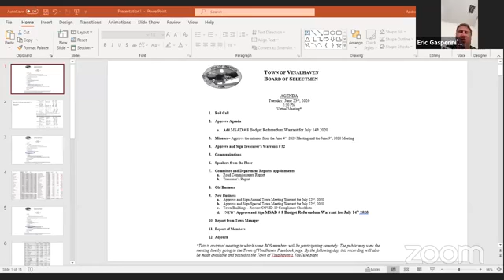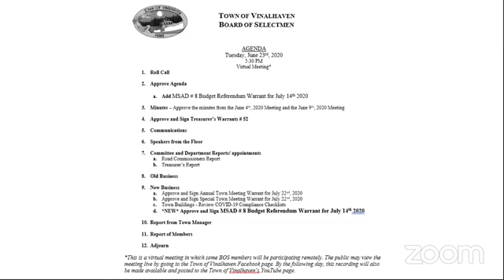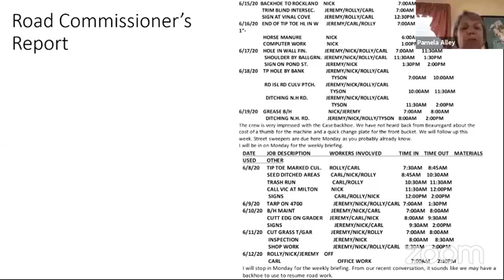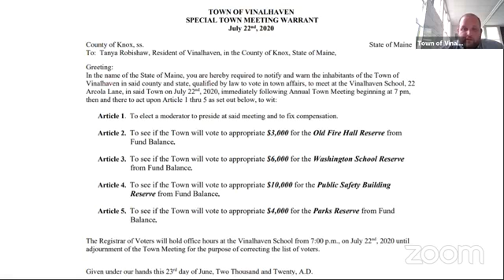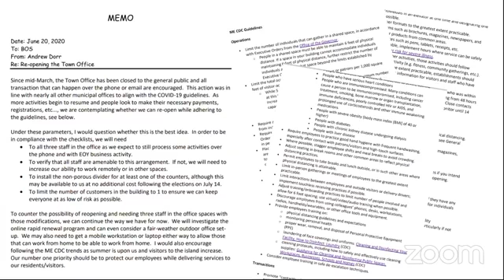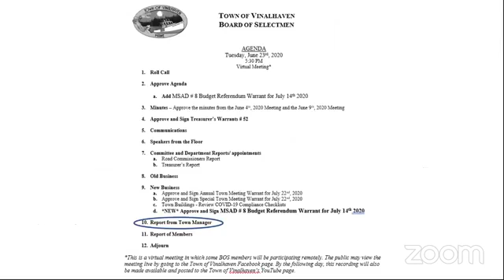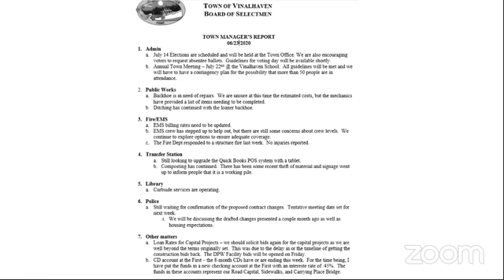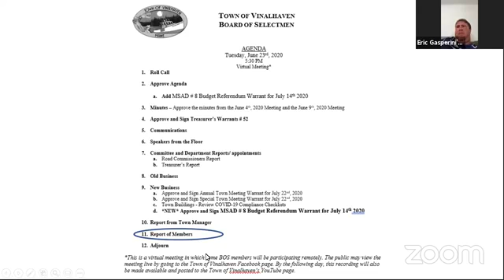6-23-2020 Vinalhaven Select Board Meeting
A regularly scheduled BOS Meeting held Tuesday, June 23, 2020.